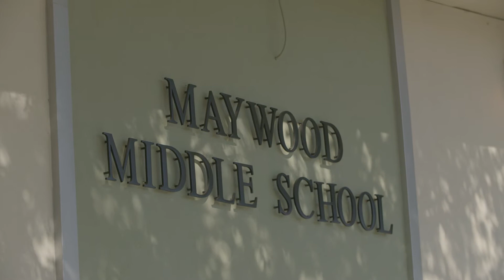Expect More Tehama